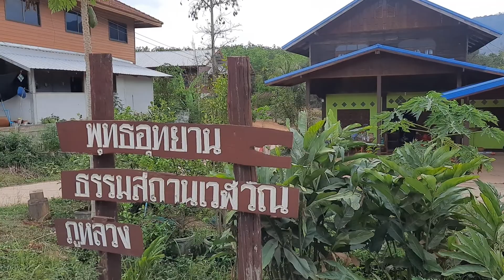เป็นห่วงย่าอชิ รีบรุดมากกกอกทันที ถามที่มาที่ไปรู้เรื่องแล้ว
เป็นห่วง ย่าอชิ รีบรุด มากกกอก ทันที ถามที่มาที่ไปรู้เรื่องแล้ว